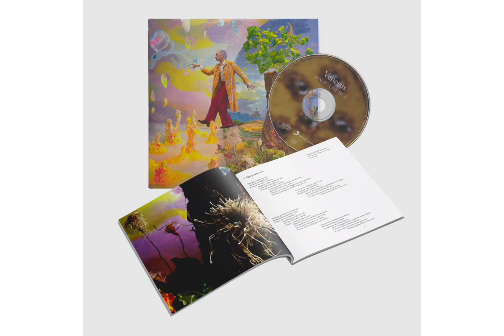Le grandi novità del giorno da Musicatelli Pordenone. 24/03/23